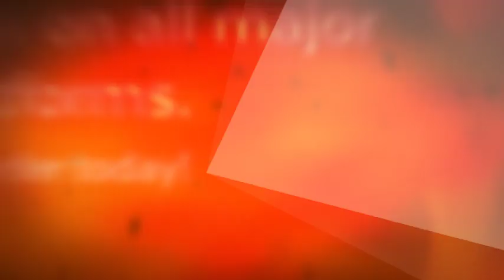Wings_of_Wicked_480p TRAILER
Not my video, uploading for the sake of being able to share in a newsletter.